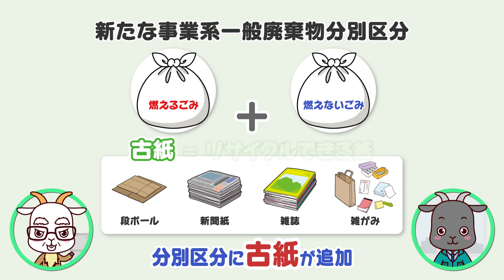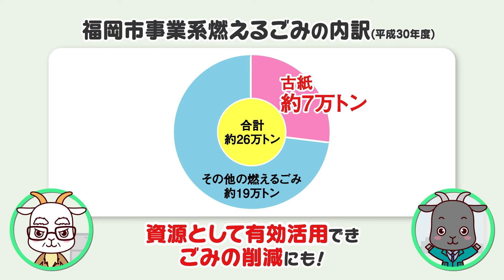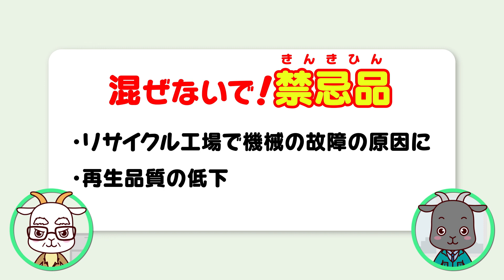福岡市事業系ごみ分別ルール変更解説 ①事業系ごみの分別ルール変更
令和２年10月１日より、事業所から出るごみ（一般廃棄物）の分別ルールが変わり、分別区分に「古紙」（リサイクルできる紙）が追加されました。
 詳しくは、福岡市ホームページをご覧ください。